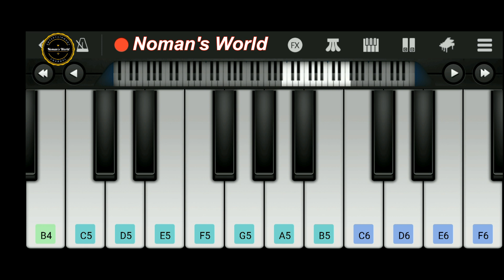O Saki Saki - Easy Perfect Piano Tutorial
Presenting the Piano tutorial of the hottest dance anthem of the season as "O Saki Saki" from the movie Batla House